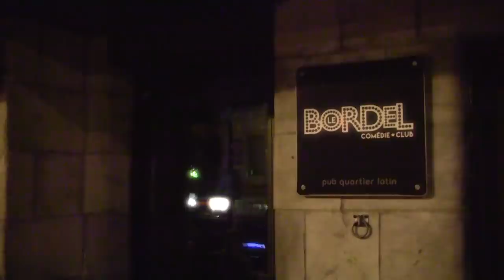#242 - Jean-Claude Gélinas et François Léveillée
Ce podcast est une présentation de ultratek solutions Antirouille Métropolitain et de Planet Hoster

Dans cet épisode, Mike reçoit François Léveillée qui a vécu plusieurs mois pensant qu'il avait un cancer mortel, et Jean-Claude Gélinas que certains confondent avec Patrick Groulx.